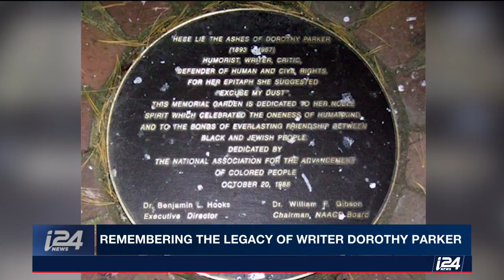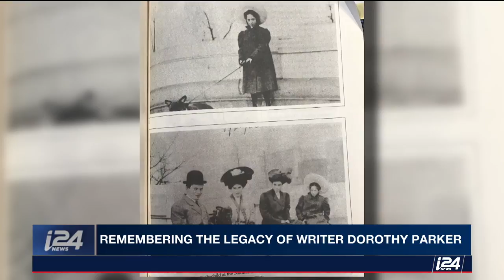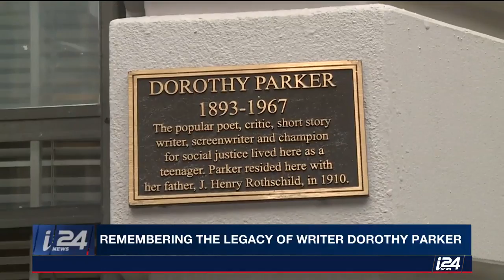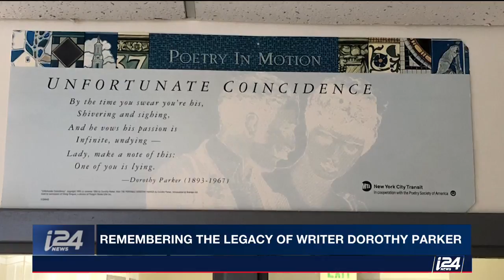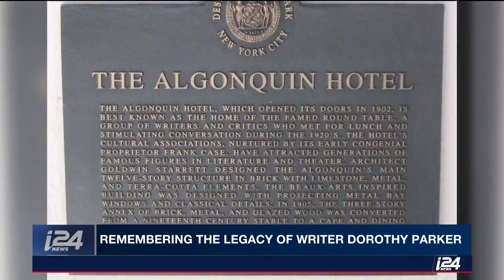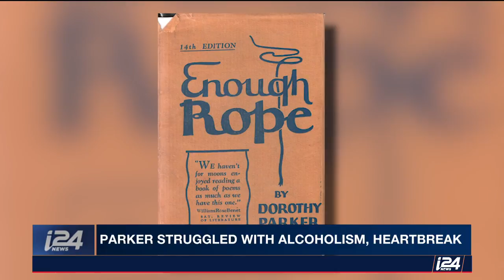Remembering the Legacy of Dorothy Parker (Pt. I)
TRENDING | She fought for civil rights through her playwriting and literary pieces, eventually leaving her ashes to the historic Civil Rights Movement figurehead, Martin Luther King. Her intriguing life, filled with turmoil and alcoholism, inspires activists and writers to this day. Our Emily Frances has the story.